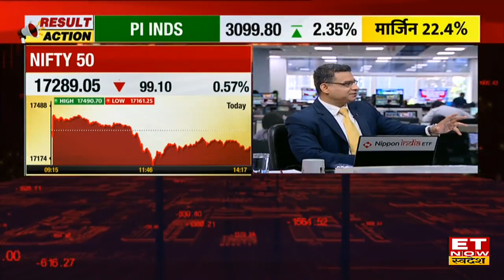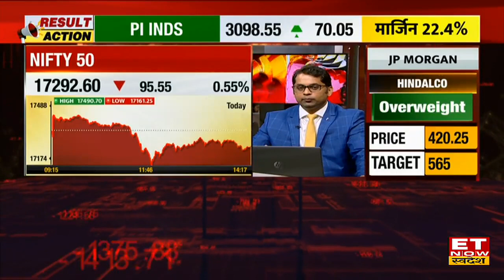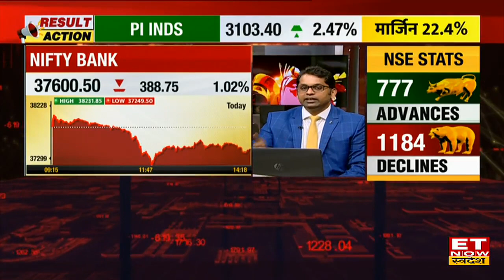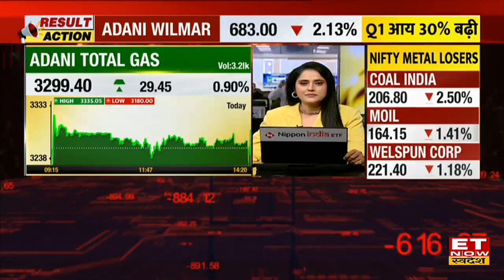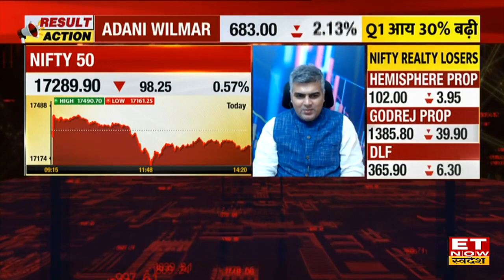Share Baazar में अब किस तरह का रखें नजरिया,Kunal Bothra & Nooresh Merani से जानें अब कहां करें Trade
Share Baazar | Share Market News | Share Market News Today | Share Market News Updates | ET Now Swadesh
ET Now Swadesh पर Kunal Bothra & Nooresh Merani से जानिए Share Baazar में अब किस तरह का रखें नजरिया,जानें अब कहां करें Trade?